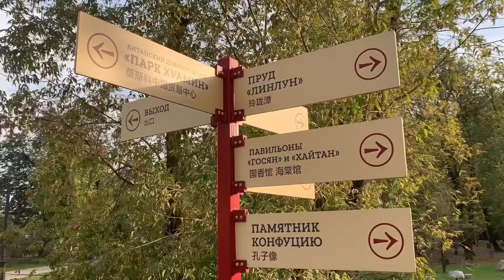№ 411. Парк Хуамин. Пятничный отжим.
№ 411. Парк Хуамин.

Китайский парк «Хуамин» ─ это небольшой аутентичный уголок Китая на северо-востоке Москвы. Здесь царит спокойная и уютная атмосфера, посетители могут гулять, отдыхать, наслаждаться гармонией с природой и снимать пятничный отжим. Что мы, собственно, и сделали.

«Хуамин» считается самым крупным китайским парком на территории Европы, представляете?

Если соберётесь сами посетить это чудо, вот вам координаты: 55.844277, 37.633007